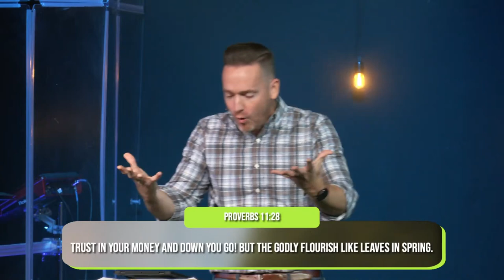The Way of The Generous | Wisdom For Life | Week Three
Why is it that even though we know what we ought to do, we find ourselves doing the opposite! We want to be disciplined, but instead we sit down with a bag of chips to watch Netflix. We want to be generous, but we keep finding reasons to hold back. The list could go on, but the point is clear: we need more than knowledge of what to do, we need wisdom to apply it!

The good news is that there is a book that has the answers: Proverbs - the book of wisdom for life. You are invited to explore this book with us as we discover how to live full, meaningful, and godly lives!

Today, tune in as pastor Elliot teaches us how to be more diligent!